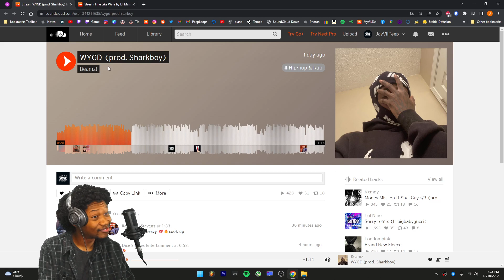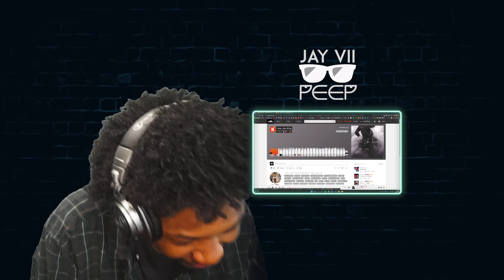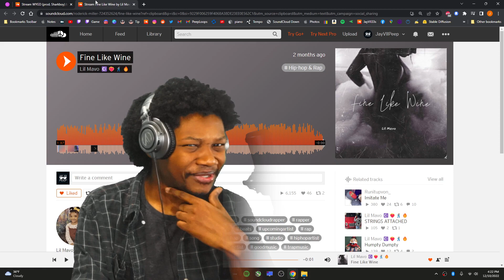Lil Mavo - Fine Like Wine - (REACTION) - JayVIIPeep